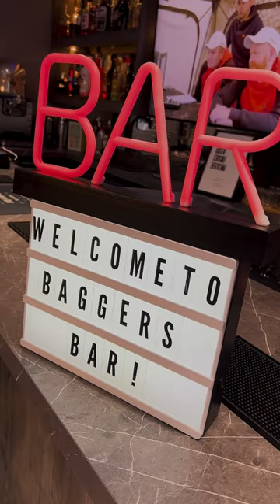PODCAST IN ANDY BENNETTS BAR! 🍻